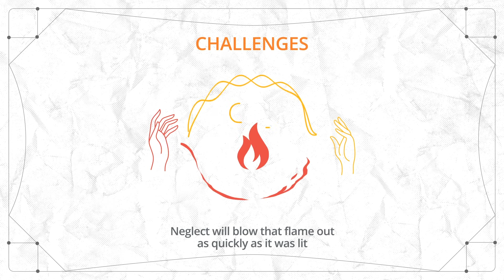Sagittarius & Gemini Love Compatibility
There are ups & downs in every relationship, but are you truly compatible? Learn about the good & bad traits that make up a Sagittarius & Gemini relationship, as well as the keys to a successful union.

Get a reading with a psychic today to learn more about your relationship compatibility

Read the Sagittarius and Gemini Love Compatibility corresponding blog post to get all the details